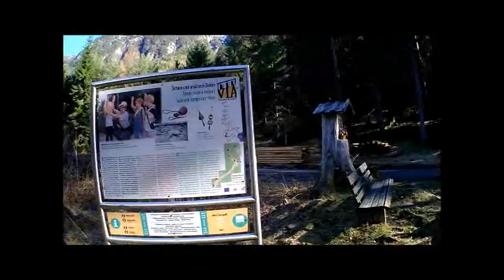Gurgltal Radrunde Teil 2 Strad - Nassereith